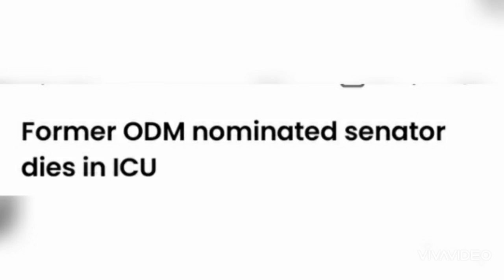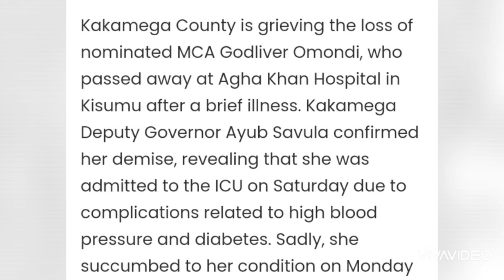SAD NEWS A TOP EX NOMINATED AZIMIO SENATOR NOW RESTS IN SAD LIVE